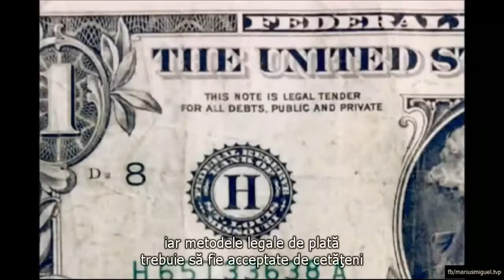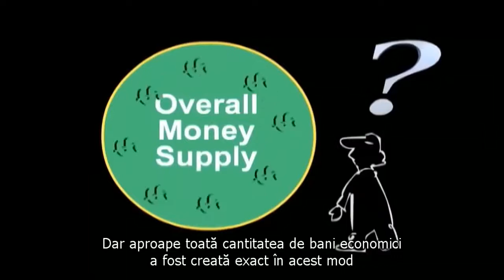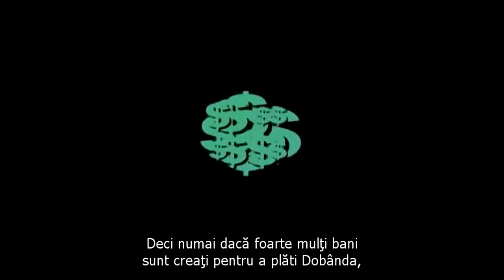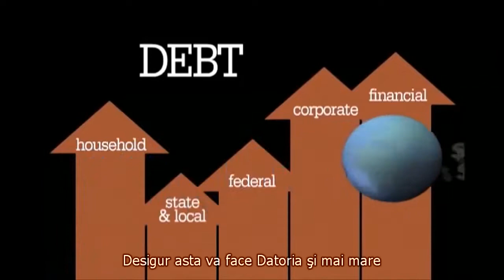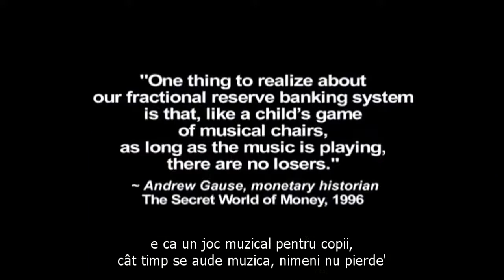Cât de şmecher e sistemul bancar - plata datoriilor e imposibilă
Pentru cine inca nu stie, sistemul bancar are o istorie foarte controversata, iar metodele prin care creeaza bani din datorii pe care nu toti oamenii le pot plati, garanteaza bunastarea bancherilor, iar populatia ramane intr-un lant al datoriilor fara sfarsit... ramane de vazut pana cand